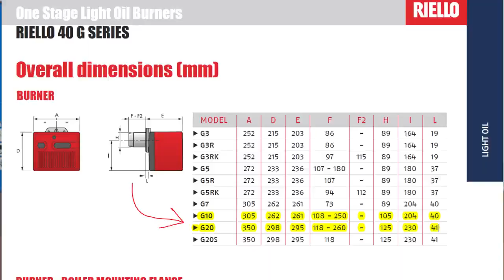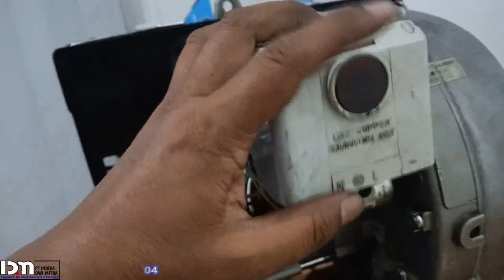Perbaikan Service Riello Burner R40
Riello Burner R40, Service Riello Burner R40, Burner R40, Burner R40G10, Burner R40G20, perbaikan burner riello, Harga Burner riello r40,
Jasa perbaikan Burner,

Jasa Perbaikan Burner Riello, service Burner riello, perbaikan burner riello, Penyebab Burner tidak menyala,
Penyebab Burner tidak Menyala, burner tidak mau menyala, burner tidak keluar api, burner tidak keluar bahan bakar, burner nyala lalu mati,